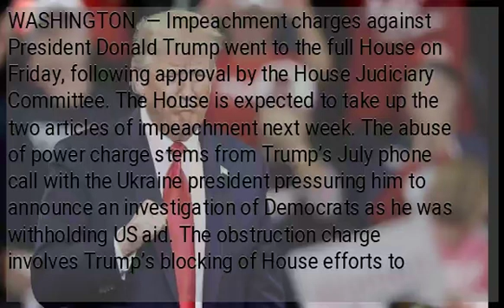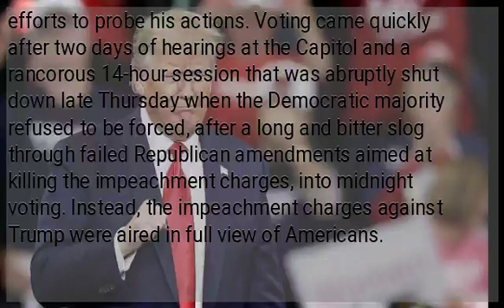US House panel approves 2 Trump impeachment charges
WASHINGTON  — Impeachment charges against President Donald Trump went to the full House on Friday, following approval by the House Judiciary Committee. The House is expected to take up the two articles of impeachment next week. The abuse of power charge stems from Trump’s July phone call with the Ukraine president pressuring him to announce an investigation of Democrats as he was withholding US aid. The obstruction charge involves Trump’s blocking of House efforts to investigate his actions. Trump has denied wrongdoing. The vote in the House panel was split along party lines, with 23 Democrats voting in favor and 17 Republicans opposed. Trump is accused, in the first article, of abusing his presidential power by asking Ukraine to investigate his 2020 rival Joe Biden while holding military aid as leverage, and, in the second, of obstructing Congress by blocking the House’s efforts to probe his actions. Voting came quickly after two days of hearings at the Capitol and a rancorous 14-hour session that was abruptly shut down late Thursday when the Democratic majority refused to be forced, after a long and bitter slog through failed Republican amendments aimed at killing the impeachment charges, into midnight voting. Instead, the impeachment charges against Trump were aired in full view of Americans. Chairman Jerrold Nadler, D-N.Y., who had said he wanted lawmakers to “search their consciences” before casting their votes, gaveled in the landmark morning session. Trump took to Twitter early Friday to praise the panel’s Republicans, saying “they were fantastic yesterday.” “The Dems have no case at all, but the unity &amp; sheer brilliance of these Republican warriors, all of them, was a beautiful sight to see,” he tweeted. “Dems had no answers and wanted out!”...